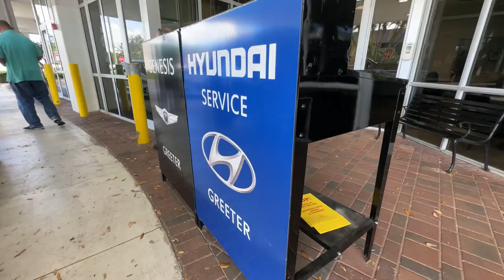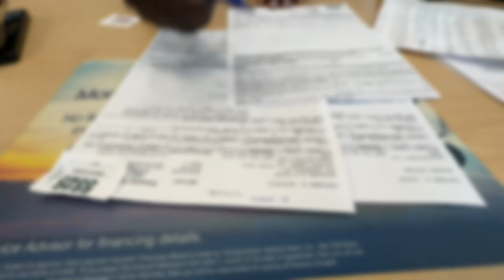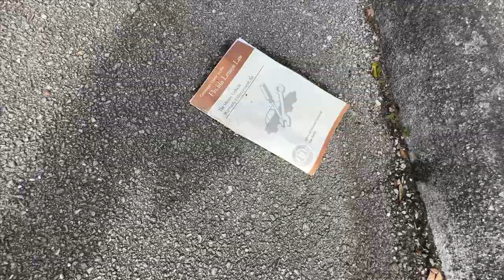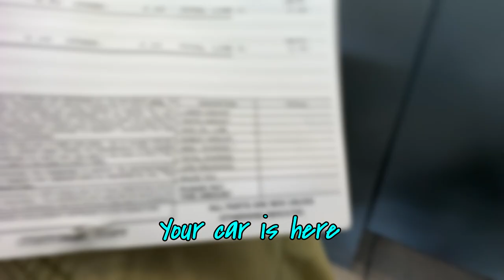Taking My Hyundai Santa Cruz in for Transmission Recall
I take my Hyundai Santa Cruz in for service to see about the Transmission recall and make my decision. Will I keep my truck?